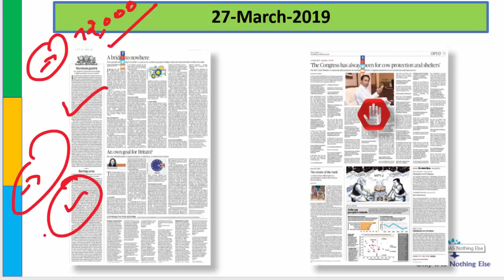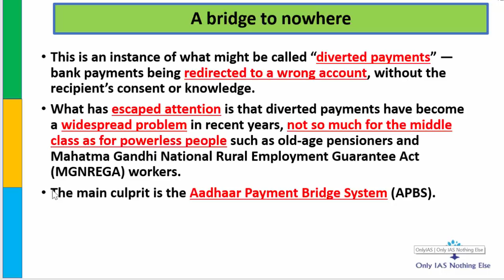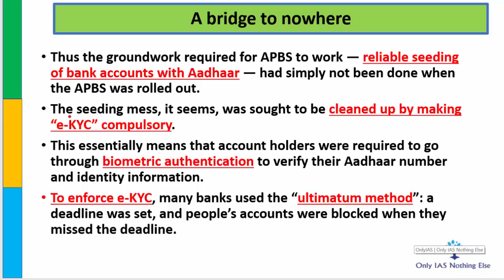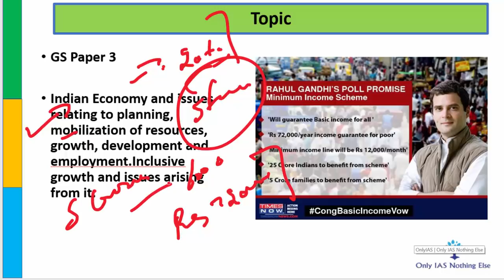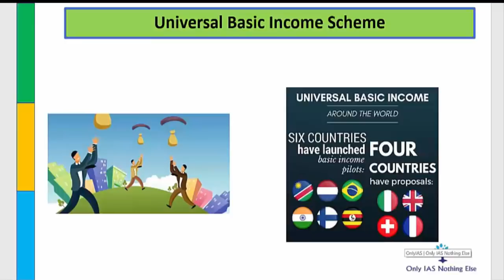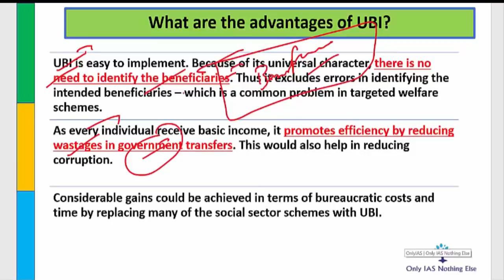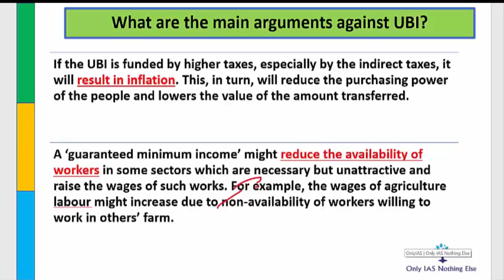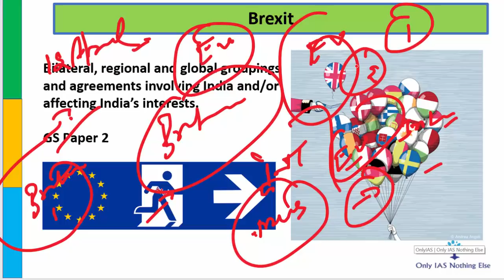27 March, 2019 The Hindu Daily Editorial Discussion